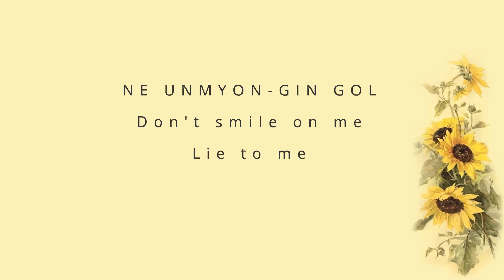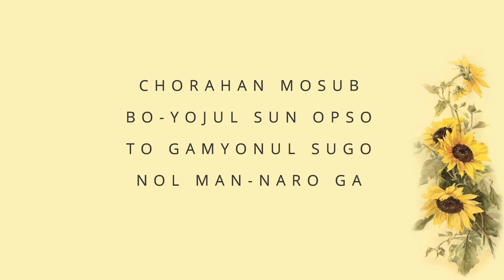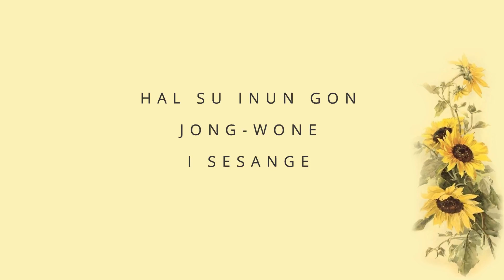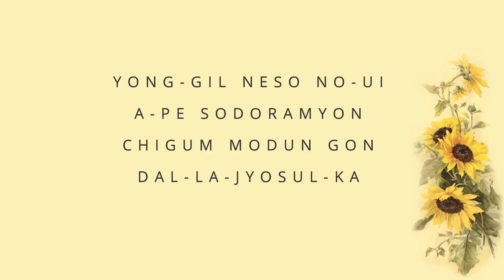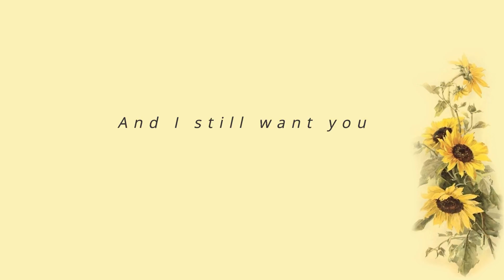BTS (방탄소년단) – The Truth Untold (Feat. Steve) [EASY LYRICS]